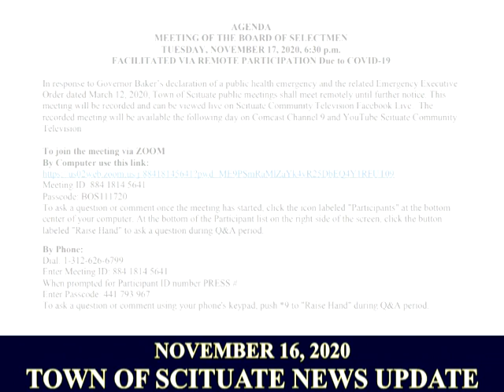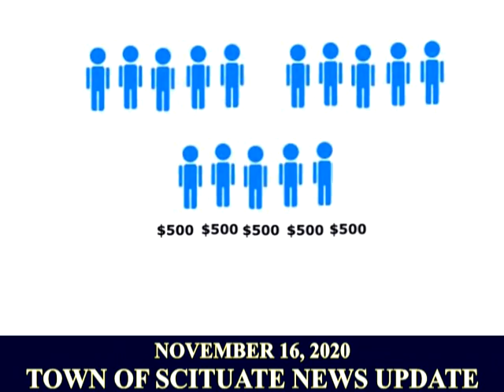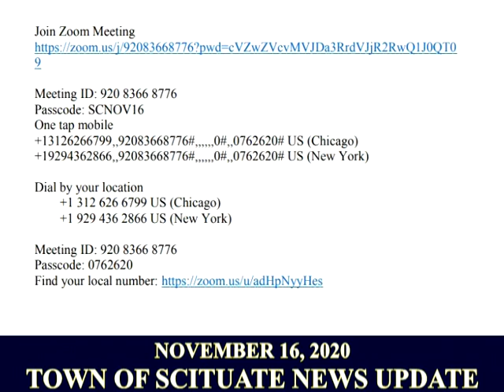Town of Scituate News Update - 11/16/2020